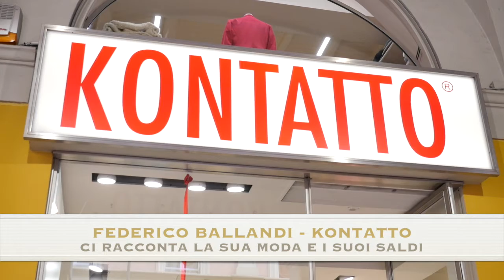BALLANDI: MODA E SALDI